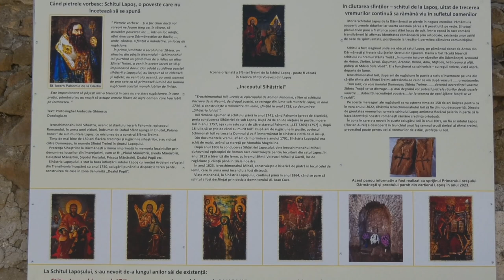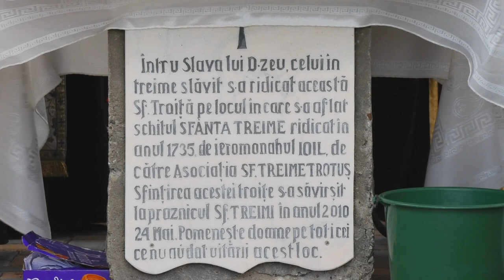DĂRMĂNEȘTI | SFINȚIRE SCHIT LAPOȘ - 05.06.2023